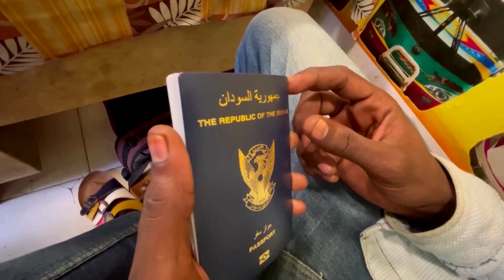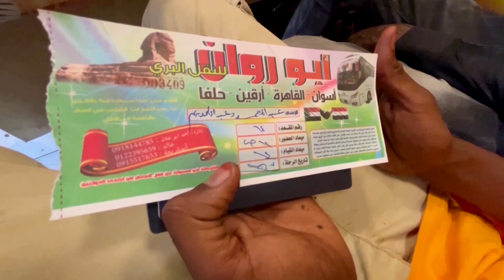More Sudanese are seeking a brighter future in Egypt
Sudanese are traveling in large numbers to Egypt, seeking brighter economic future, amid economic hardships back home.